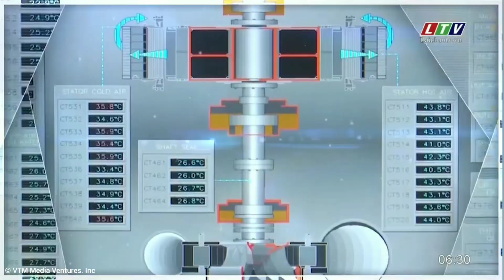LTV (Lai Châu) | Hình hiệu Khởi động ngày mới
© Đài Phát thanh Truyền hình Lai Châu - LTV

📺 Hệ thống phát triển nội dung đa phương tiện truyền thông Việt Nam: